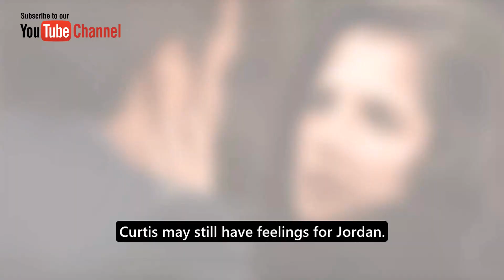GH 6-28-2023 || ABC General Hospital Spoilers Wednesday, June 28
GH 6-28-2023 || ABC General Hospital Spoilers Wednesday, June 28#ghalways